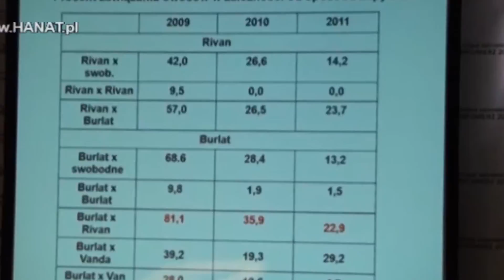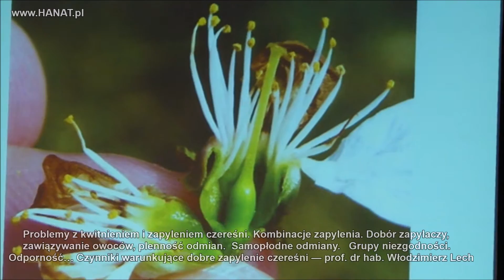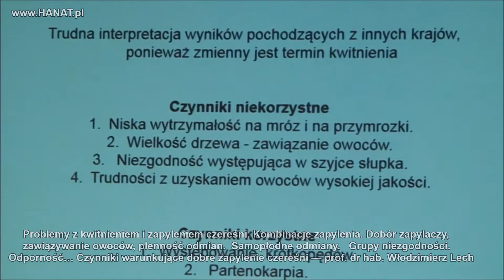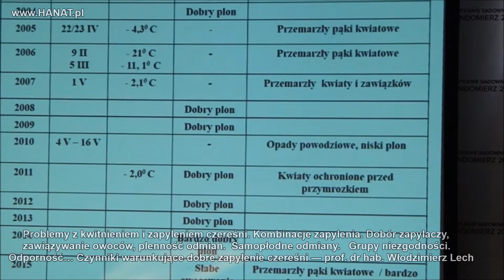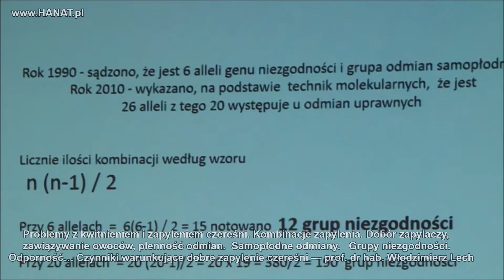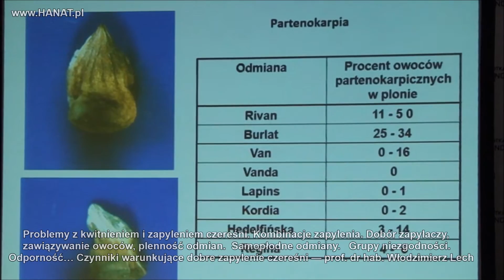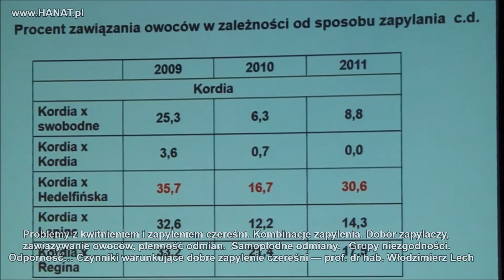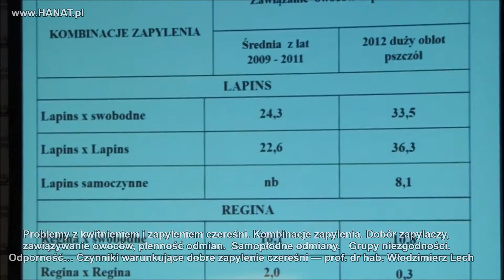Zapylenie czereśni, problemy, wyniki badań - prof dr hab Włodzimierz Lech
Problemy z kwitnieniem i zapyleniem czereśni. Kombinacje zapylenia. Dobór zapylaczy, zawiązywanie owoców, plenność odmian. Samopłodne odmiany. Grupy niezgodności. Odporność na przymrozki… Pytania sadowników: Czy wiśnie zapylają czereśnie?!! Czy zapylimy czereśnię jak pomidory?! Czynniki warunkujące dobre zapylenie czereśni - prof. dr hab. Włodzimierz Lech. 25 Spotkanie Sadownicze Sandomierz 2016